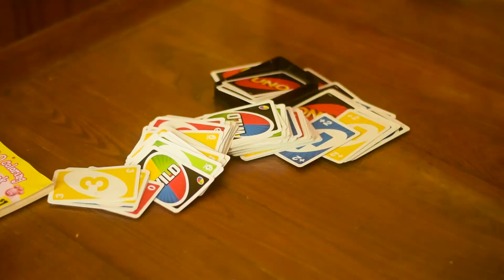Family Lake Week 2017